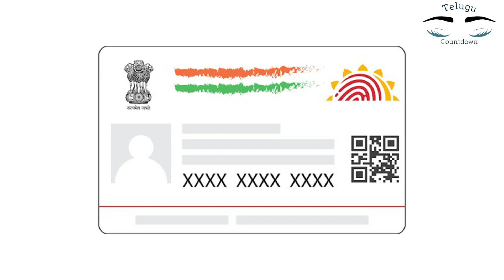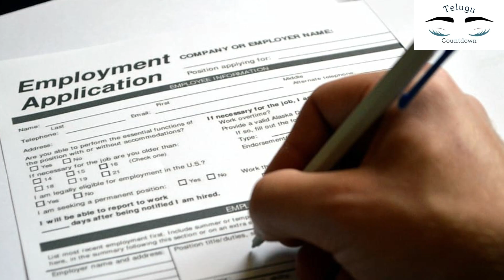మీ ఇంట్లో 4 గజాల ఖాళీ స్థలం ఉంటే చాలు.! రోజుకు 18,000 జీతం వచ్చే ప్యాకింగ్ జాబ్ చేయొచ్చు | Jobs